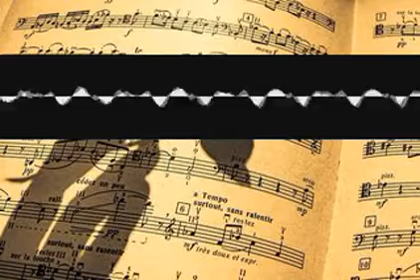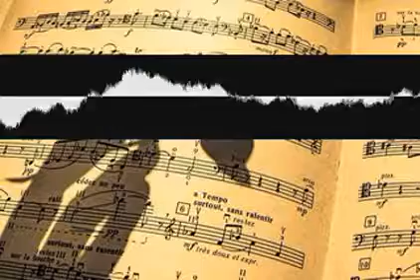Fugueetude Harpsichord trivowajjs